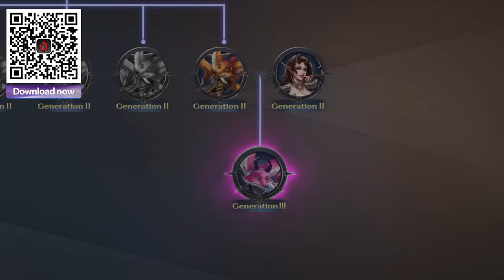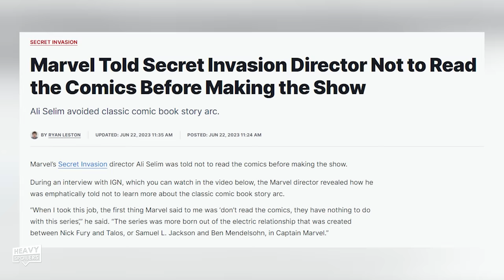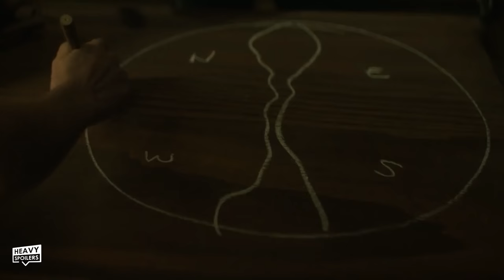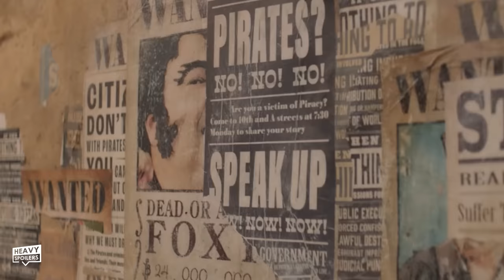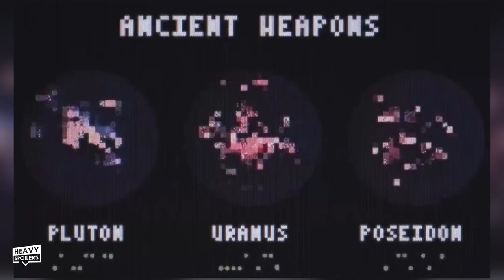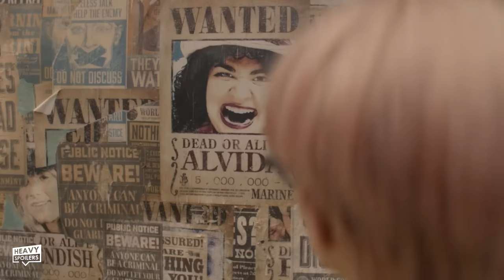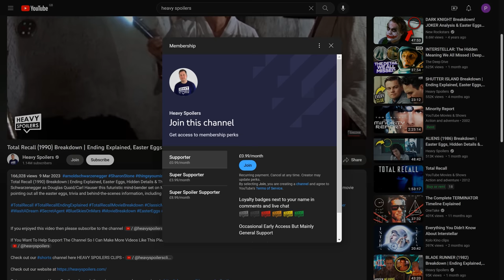ONE PIECE Ending Explained | Netflix Season 2 Predictions, Credits Scene Breakdown & Review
Use my link to install ✅ BLOODLINE for Free ✅ and receive a $20 worth starter pack! Also, The first 30 players who leave their in-game Account ID
& Username in the comment section below will receive a free Legendary Female Succubus Champion – The Luxuriant.

ONE PIECE Netflix Ending Explained | Season 2 Predictions, Credits Scene Breakdown & Review. We review, recap and explain the new live action series of Netflix and breakdown the characters, origins and what happens in the manga and anime. Heavy Spoilers ahead so if you haven't checked it out then checkout now.

/* SOCIAL MEDIA */

/* VIDEO INFORMATION */

Easter Eggs, Endings Explained and Season 2 Predictions. These will be all yours as I Heavy D Spoilers will discuss all things One Piece Live action.

So come aboard, and welcome to this One Piece Netflix breakdown. We will be breaking down the crew,  ending and discussing where season 2 is going. But first, have we FINALLY got a decent live action anime adaptation? Well, in my opinion, yes, yes we have.

We’ve had some truly atrocious ones with Dragonball Evolution, Ghost In The Shell, Avatar The Last Airbender which I forget even existed and Netflix themselves tried this before by adapting Death Note in 2017 which was universally despised.

However I am very pleased to say that somehow, the 1000+ episode and chapter long Anime and Manga that has been going since the 90’s is possibly the first ever decent live action anime.

In a world where source material is ignored and mocked in the case of The Witcher, or fans' expectations are subverted for no reason, the passion and sheer love for the iconic Manga and Anime is clear here.